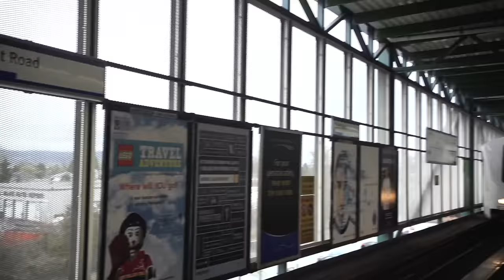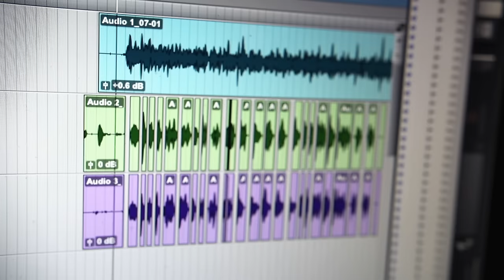Snak The Ripper - Eight Hours A Day (Official Music Video)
Download Snak The Ripper's new album JustGiver on iTunes
Artist: Snak The Ripper
Song Title: Eight Hours a Day
Album: Just Giver
Directed by: Stuey Kubrick
Produced by: C-Lance
Mixed by: Nato
Guitar solo by Snak The Ripper
Copyright Stealth Bomb Records 2014

SONG LYRICS:

VERSE 1
I got my Boots on crack of dawn, pack the bong, im out the door,
my day is long, still sore, from the fuckin day before,
eight to four, maybe more, do twice the work they pay me for,
bills due, crazy poor, never been this way before
Do my best day to day, pray the stress will fade away,
so unfair, no one cares, this is life or so they say,
It's hard to understand, i work my knuckles to the bone,
gotta get my rent paid or ill be stuck without a home,
So I'm out here in the cold rain, no pain no gain,
money on my mind, the only thought inside my whole brain,
No more being nice cause thats the guy that finish last,
tryin to get ahead fast, before I'm dead under the grass,
Check to check, how I live, drinking on an empty gut,
empty tank in my whip, empty bank but you know what?,
I just keep on goin, keep on pushing through the dirt,
feels like I don't got a life cause all I do is work.

VERSE 2
I got the music on, crack of dawn, stackin songs, I'm in my zone,
tryin to take it up a notch, watch me make it on my own,
it's in my blood, its in my bones, this is what I'm meant to do,
sharing my demented views, prayers to god, I sent a few,
A better man I'm tryin to be, ain't no labels signin me,
my family relying on me, I'm hoping one day finally,
I'll find my place, no time to waste, my grinding face is always on ,
I'm tryin to chase a dream and get a taste before I'm dead and gone,
Out here in the thick of it, to ease the stress im stricken with,
nobody makin money off my name no more, I'm sick of it,
every day, same routine, gotta play it for my team,
half man half machine, slayin fuckin everything,
On the road, away from home, excellin in my element,
sellin em hella knowledge, survival of the intelligent,
better find something you like to do if all u do is work man.